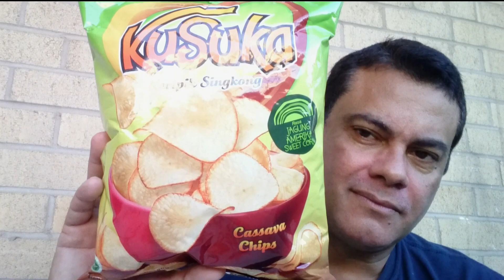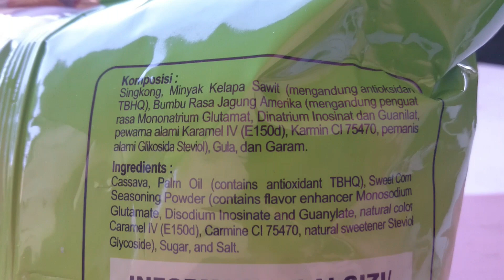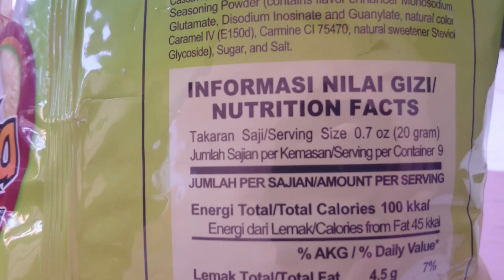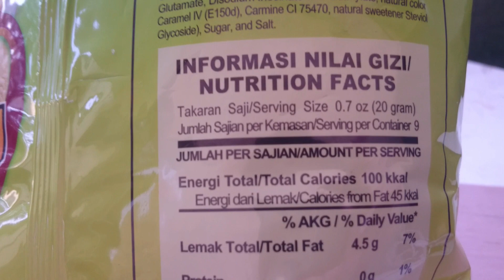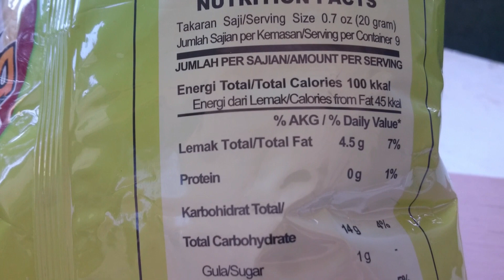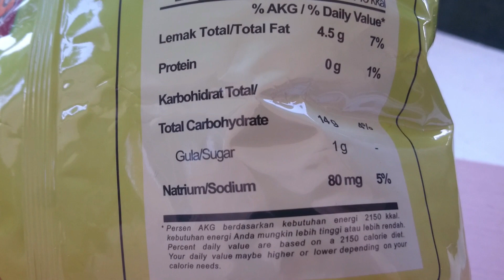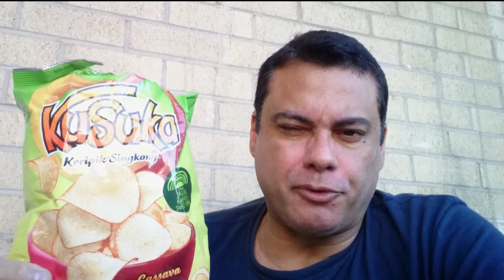Kusuka Cassava Chips(Keripik Singkong) taste and review